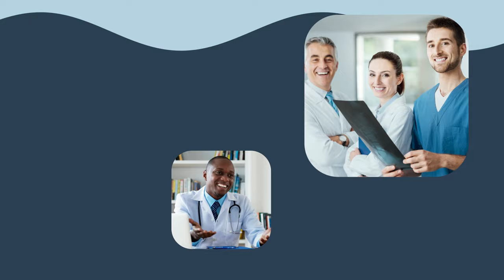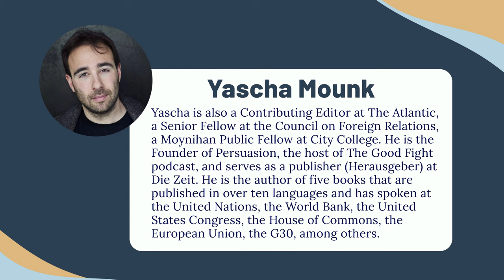S2 SPECIAL INTERVIEW: Yascha Mounk on Escaping the "Identity Trap"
DNH S2 SPECIAL: In this special episode of the Do No Harm podcast, scholar Yascha Mounk explains the origins of identity politics, how it undermines free societies, and how we can fight back.